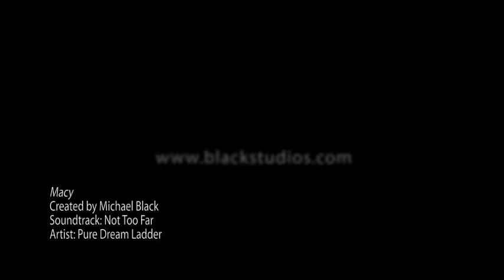Macy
Black Studios senior video slideshow of Macy.